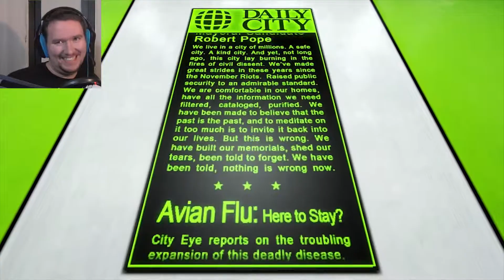FIGHT OR FLIGHT! - Mirror's Edge (Part 2)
Things get tense as we go look for Faith's sister! Also, it looks like we've got another mystery on our hands...including me getting shot at for some reason. Enjoy the next epic episode!

Want to know what I'm up to or wish to know the progress of any videos in mind or have questions? Go to my websites below!

Being a University student doesn't come cheap, I'm accepting donations at this time (Paypal)

CephasRed's Livestream: (N/A - Cancelled until further notice)

Fight for Freedom by Jack Trammell

~CephasRed